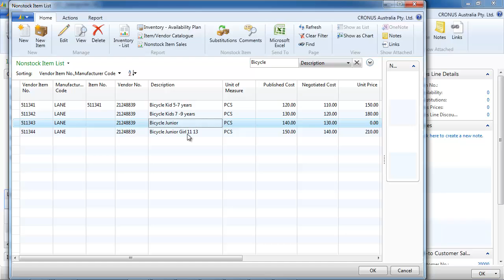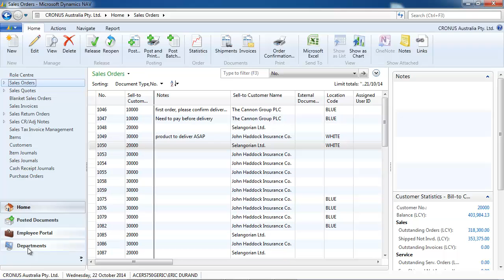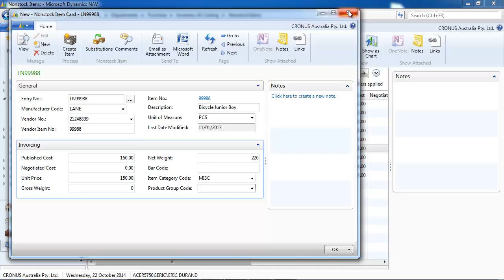How to use Dynamics NAV Non Stock Items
How to use Dynamics NAV Non Stock Items, presented by Match Business Solutions